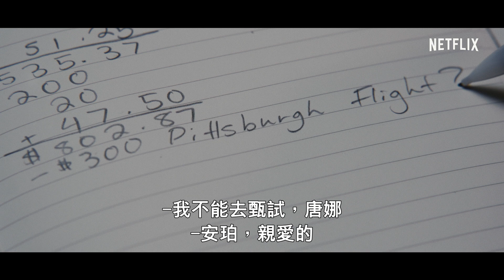《校車裡的樂觀人生》| 小說《Sorta Like a Rock Star》改編 | 正式預告 | Netflix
即使私底下過著艱難無依的生活，安珀·艾波頓（奧莉伊·卡拉瓦爾侯飾）在人前總是表現得樂觀積極。還在唸高中的她擁有優秀的音樂天賦，並夢想進入卡內基美隆大學。儘管要平衡工作、生活和一些無法告人的生活難題，她還是面帶微笑地撐過去。然而，當可能危及夢想的挑戰接踵而至，她必須學習依靠情同家人的朋友們，繼續勇敢向前。《校車裡的樂觀人生》由《生命中的燦爛時光》、《怦然心動的節拍》導演布雷特·哈利執導，改編自馬修·奎克的小說《Sorta Like a Rock Star》，將於 8 月 28 日在 Netflix 上線。

這個樂觀的少女緊守著一個天大祕密：她無家可歸，住在一輛校車上。當悲劇降臨，她能學著接受他人伸出的援手嗎？